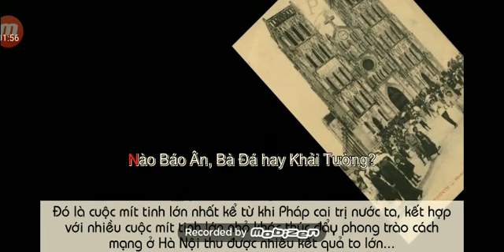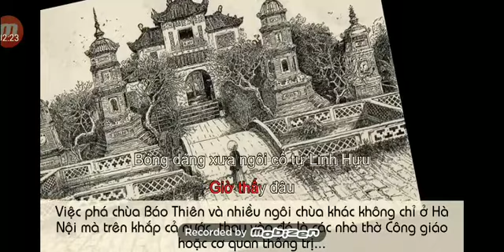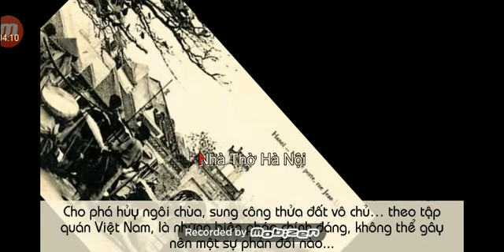Câu hỏi của một Việt kiều Mỹ về những ngôi chùa bị tà đạo khốn nạn thiên chúa giáo phá, cướp